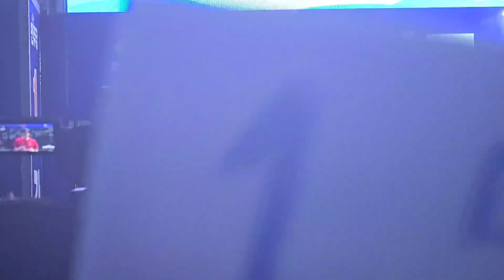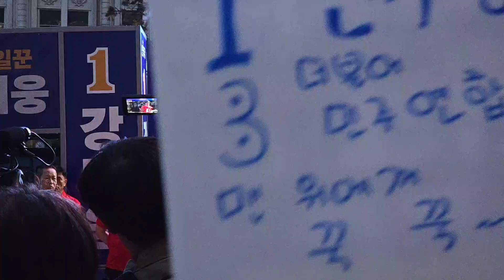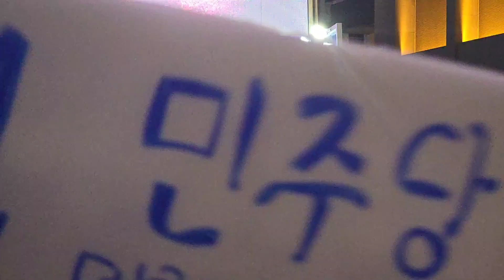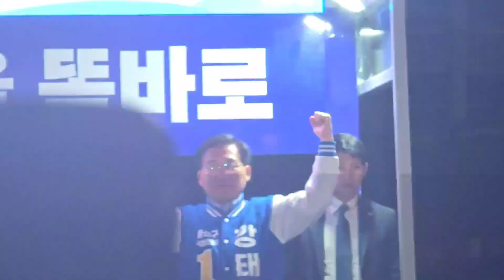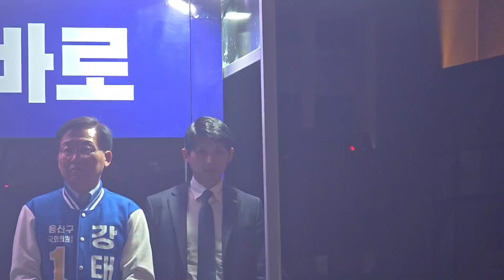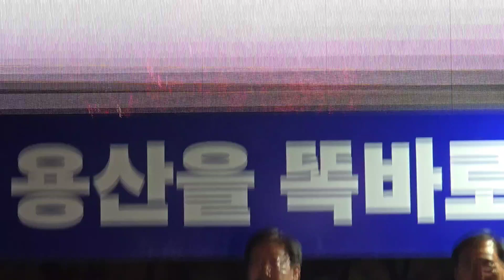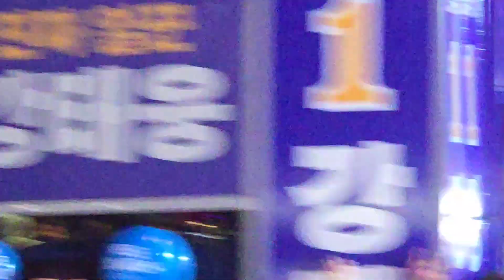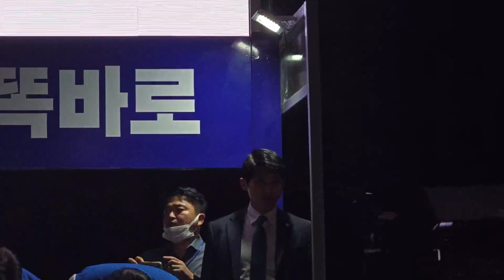이재명 용산에서 총선전 마지막 유세 - 총선전야 정권심판 용산대첩 이재명 피날레 유세 현장 라이브 2024.04.09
이재명 용산대첩 피날레 유세 - 총선전야 정권심판 용산대첩 이재명 유세 현장 라이브 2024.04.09
현장에서 실시간 스트리밍 네트워크가 원할하지 않아서 녹화본으로 대신 올립니다